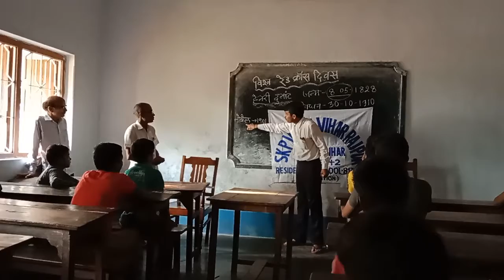world Red cross day :- SKP Vidya Vihar rajpur Banka Bihar India